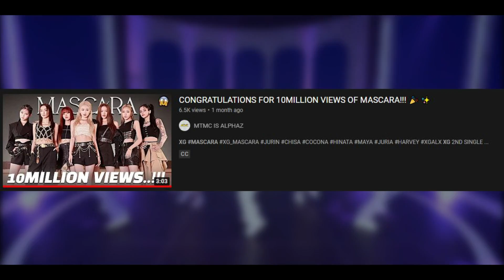【𝐒𝐔𝐁. 】NEW ACHIEVEMENT! MASCARA MV HITS 30MILLION VIEWS 🎉💜 Thank You So Much ALPHAZ Worldwide!! 🐺🖤🙏✨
XG
XG MASCARA
XG 2nd SINGLE MASCARA
XG - MASCARA (Official Music Video)
XG - MASCARA MV
MASCARA XG MUSIC VIDEO
MASCARA XG
MASCARA
XTRA XG
XG XTRA XG
XG MASCARA MV BEHIND
XG MASCARA MV BEHIND THE SCENES
XG MASCARA MUSIC VIDEO BEHIND
XG MASCARA MUSIC VIDEO BEHIND THE SCENES
XG MASCARA MV MAKING FILM
XG MASCARA VISUAL TEASER BEHIND
XG MASCARA VISUAL TEASER BEHIND THE SCENES
XG MASCARA PHOTOSHOOT
XG MASCARA PHOTOSHOOT BEHIND
XG MASCARA PHOTOSHOOT BEHIND THE SCENES
XG MASCARA PHOTOSHOOT BTS
XG PHOTOSHOT BEHIND THE SCENES
XG BEHIND THE SCENES
XG MNET
XG MCOUNTDOWN
XG MNET MCOUNTDOWN
XG MASCARA MNET
XG MASCARA MCOUNTDOWN
MASCARA XG MNET
MASCARA XG MCOUNTDOWN
XG MNET
XG MCOUNTDOWN
XG LIVE MNET
XG LIVE MCOUNTDOWN
XG DEBUT KOREA
XG MUSIC SHOW KOREA
XG KOREA MUSIC SHOW
XG MASCARA MV TEASER #2
XG MASCARA TEASER 2
XG MASCARA TEASER MV 2
MASCARA XG MV TEASER 2
MASCARA MV TEASER 2
MASCARA TEASER 2
MASCARA TEASER 2 XG
MV TEASER 2 MASCARA XG
MV TEASER MASCARA XG
MASCARA MV TEASER XG
XG MASCARA LIVE STAGE
XG MASCARA LIVE
XG MASCARA STAGE
MASCARA LIVE
MASCARA LIVE STAGE
MASCARA LIVE STAGE XG
XG LIVE STAGE MASCARA
MASCARA XG LIVE STAGE
XG LIVE
XG LIVE STAGE
XG MASCARA MV TEASER #1
XG MASCARA MV TEASER
XG MASCARA TEASER MV
MASCARA XG TEASER
MASCARA TEASER XG
XG TEASER MASCFARA
XG MASCARA TEASER
XG MASCARA VISUAL TEASER Compilation
XG MASCARA Visual Teaser
XG - MASCARA (Visual Teaser CHISA)
XG MASCARA TEASER CHISA
XG MASCARA CHISA
XG CHISA MASCARA
CHISA TEASER MASCARA
CHISA MASCARA
XG - MASCARA (Visual Teaser HINATA)
XG MASCARA TEASER HINATA
XG MASCARA HINATA
XG HINATA MASCARA
HINATA TEASER MASCARA
HINATA MASCARA
HAPPY HINATA DAY
HAPPY BIRTHDAY HINATA
XG - MASCARA (Visual Teaser JURIA)
XG MASCARA TEASER JURIA
XG MASCARA JURIA
XG JURIA MASCARA
JURIA TEASER MASCARA
JURIA MASCARA
XG - MASCARA (Visual Teaser HARVEY)
XG MASCARA TEASER HARVEY
XG MASCARA HARVEY
XG HARVEY MASCARA
HARVEY TEASER MASCARA
HARVEY MASCARA
XG - MASCARA (Visual Teaser MAYA)
XG MASCARA TEASER MAYA
XG MASCARA MAYA
XG MAYA MASCARA
MAYA TEASER MASCARA
MAYA MASCARA
XG - MASCARA (Visual Teaser COCONA)
XG MASCARA TEASER COCONA
XG MASCARA COCONA
XG COCONA MASCARA
COCONA TEASER MASCARA
COCONA MASCARA
XG - MASCARA (Visual Teaser JURIN)
XG MASCARA TEASER JURIN
XG MASCARA JURIN
XG JURIN MASCARA
JURIN TEASER MASCARA
XG TEASER MASCARA
XG - MASCARA M/V TEASER
XG VISUAL TEASER MASCARA
XG COMEBACK
XG COMEBACK MASCARA
XG 2nd SINGLE
XG COMEBACK 2nd SINGLE
XG MASCARA AUDIO
XG Tippy Toes
XG Tippy Toes MV
XG Tippy Toes M/V
XG Tippy Toes Official
XG Tippy Toes Official Music Video
XG Tippy Toes Official MV
XG Tippy Toes Official M/V
XG Tippy Toes Teaser
XG Tippy Toes Lyrics
XG Tippy Toes Lyrics Coded
XG Tippy Toes Lyrics Easy
XG Tippy Toes Easy Lyrics
XG Tippy Toes Lyrics Romanization
XG Tippy Toes Official Lyrics
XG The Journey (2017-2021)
XG The Journey
The Journey XG
XG Tippy Toes MV Teaser
XG Tippy Toes MV Member Teaser
XG Tippy Toes Visual Teaser
XG Tippy Toes Visual
XG Visual Teaser
XG Visual
XG DEBUT
XG DEBUT NOW
XG Member
XG JURIN
JURIN XG
JURIN
XG CHISA
CHISA XG
CHISA
XG COCONA
COCONA XG
COCONA
XG HINATA
HINATA XG
XG MAYA
MAYA XG
MAYA
XG JURIA
JURIA XG
JURIA
XG HARVEY
HARVEY XG
HARVEY
XG Vocal Performance (Peaches Remix)
XG Vocal Performance
XG Vocal
XG Peaches Cover
XG Vocal Performance Peaches
XG Peaches
Peaches XG Cover
Vocal Performance XG
XG Rap Performance (Chill Bill Remix)
XG Rap Performance
XG Rap
Rap XG
XG Rap Cover
XG Rap Jurin Harvey
Jurin Harvey XG Rap
XG Dance Performance
Performance Dance XG
XG Dance
XGALX
XGALX The Beginning